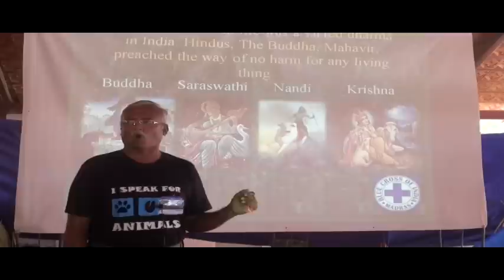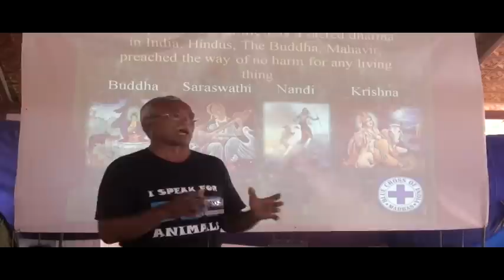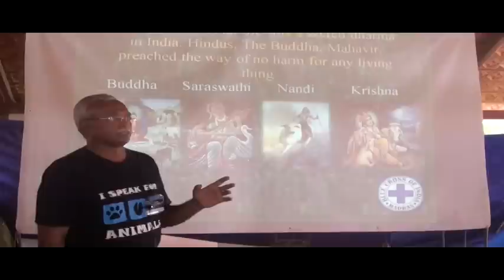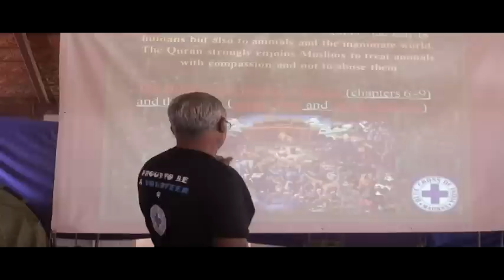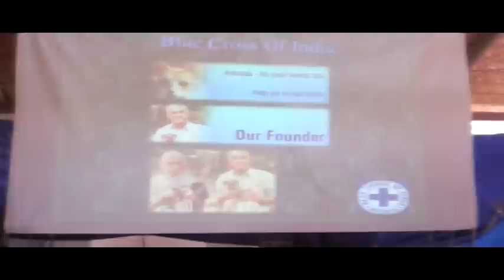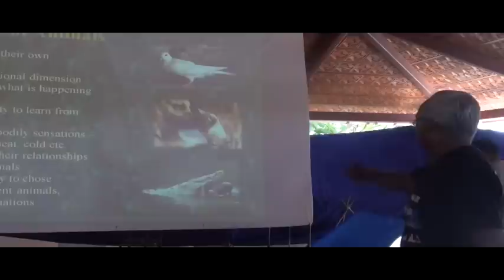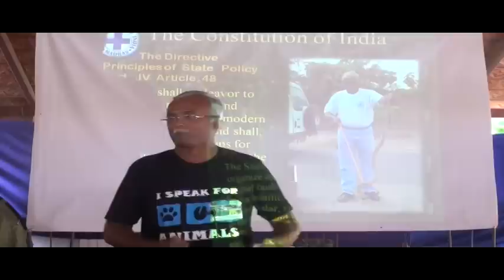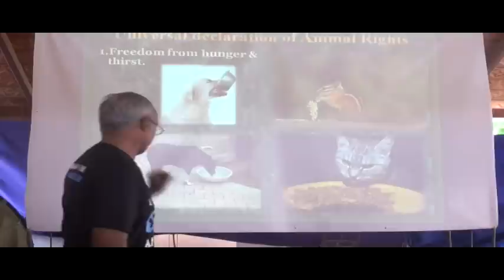Trek Polamaa 3 - Don Williams, Animal Welfare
Chennai Trekking Club, CTC